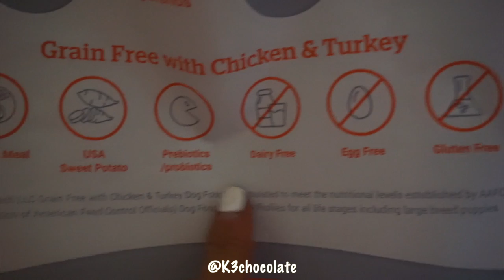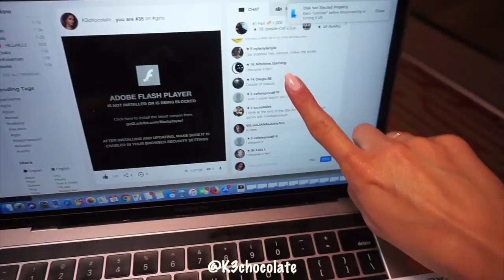VLOG: That Time I Was Homeless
I wanted to take you guys around with me ❤️ Would you want to see more vlogs?

Kristina Urribarres
11054 Ventura Blvd #252

*MY FAVORITES*

MY CLOSET (use code K3CHOCOLATE for $5 credit)
MY WISH LIST
MY CAMERA

♡SHOPPING & DISCOUNTS♡

FREE FOOD DELIVERY: use code B5MW6 or sign up with this this
DNA TEST DISCOUNT